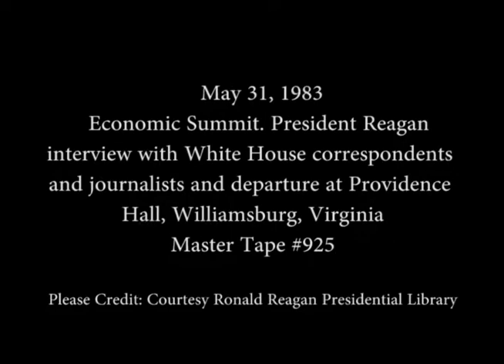President Reagan's Interview at the Williamsburg Economic Summit on May 31, 1983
Full Title: Economic Summit. President Reagan interview with White House correspondents and journalists at Providence Hall, President Reagan's departure remarks to Summit Task Force outside Providence Hall, then boards helicopter Marine One in Williamsburg, Virginia on May 31, 1983

Access Restriction(s):Unrestricted
Use Restriction(s):Unrestricted